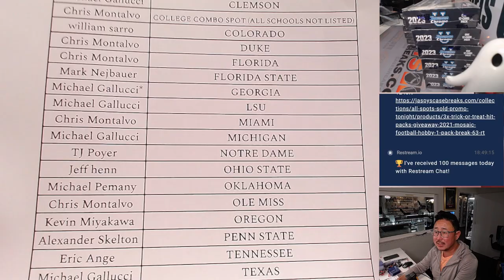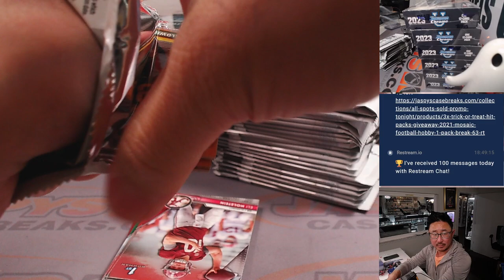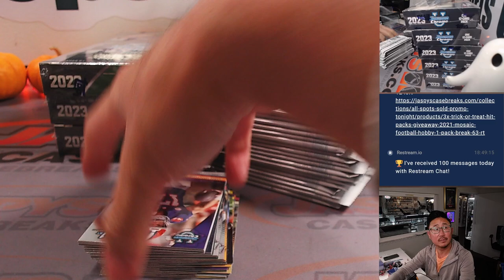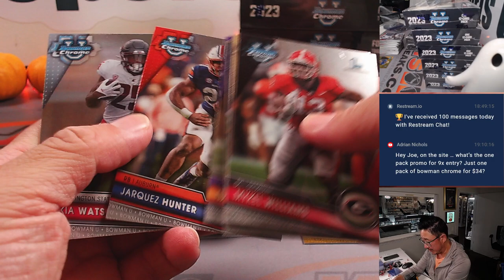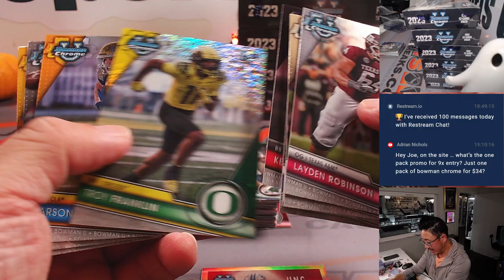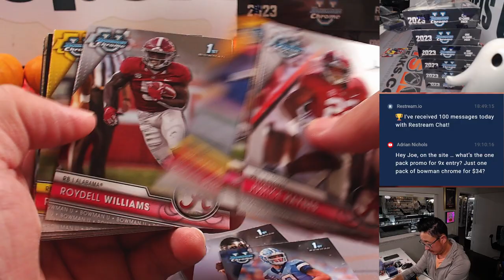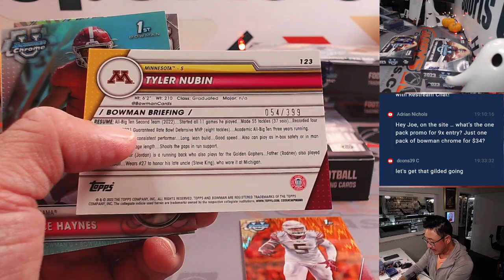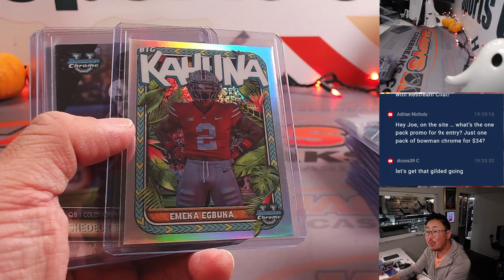M, 10.23.23 - 2023 BOWMAN CHROME UNIVERSITY FOOTBALL 12-BOX BREAK #4